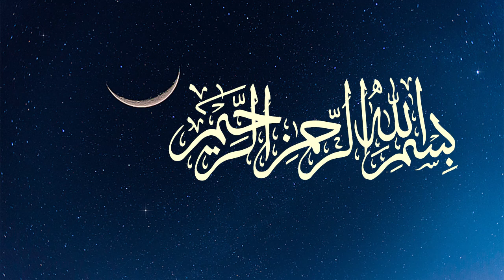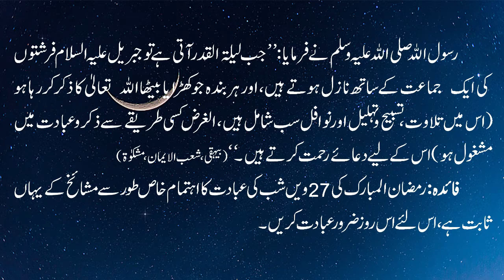Laylatul Qadr Hazar Maheno Sy Bether Raat Hai | Laylatul Qadr Ki Fazilat In Urdu | Taskeen